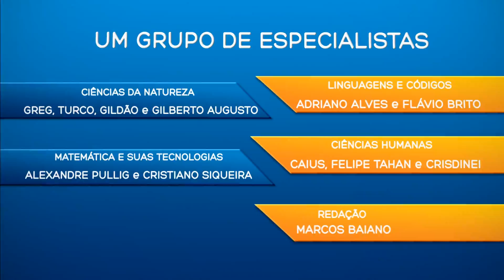Prepara Enem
Em nosso grupo, contamos com um conjunto de especialistas altamente capacitados, preparados para desenvolver um curso de excelência, com uma metodologia inovadora e envolvente tendo em vista um único objetivo:
SEU SUCESSO NO EXAME NACIONAL DO ENSINO MÉDIO (ENEM)